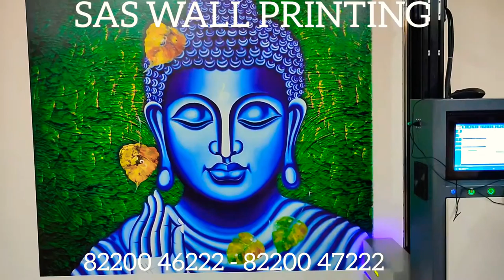Wall Printing at Sakthi Yogalaya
Printing directly on wall
      We at SAS Wall printing use the latest technology Machine to print any Design,Photo Collage etc.,. directly on the Surface of Wall, Metal, Glass, Wood, Ceramic, Canvas, Acrylic etc.,. using Ultra Violet Ink.(UV Ink)
     This UV Ink is Water resistant, gives a Vibrant finish,sharp contrast & Environmental friendly and also the durability of the print is minimum 7 Yrs and above.
Right now We are doing Printing all over South India.

Office -
Trichy , Cantonment.
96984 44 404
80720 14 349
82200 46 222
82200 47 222